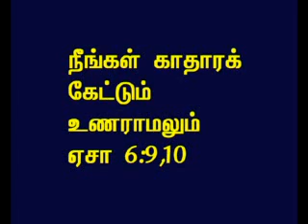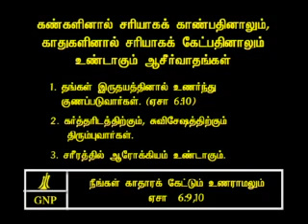TAMIL BIBLE VIDEO COMMENTARY ISAIAH 6 PART 9